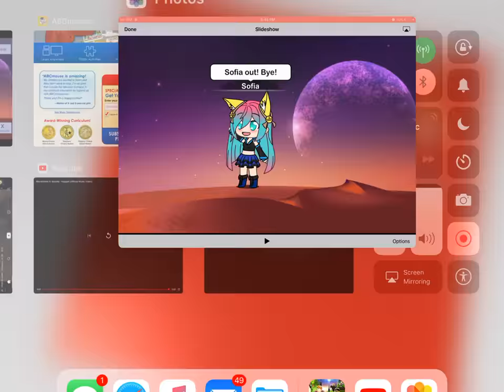The Valentine’s Day dance....| Gachaverse Mini movie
Hey guys! It’s almost Valentine’s Day! This is a Valentine’s Day special!
ROBLOX: Alie100_100
Sofia out! Bye!